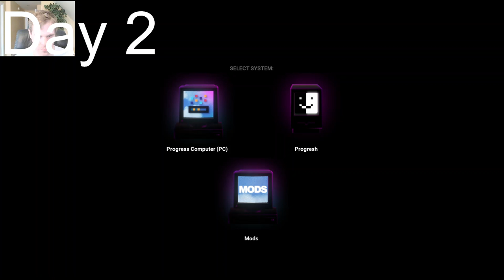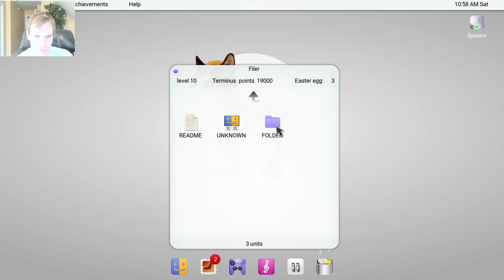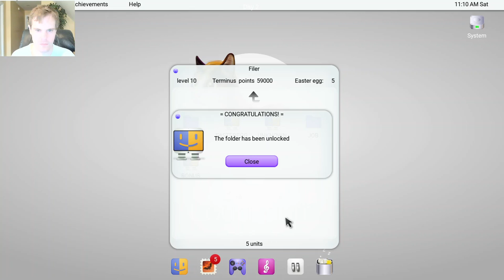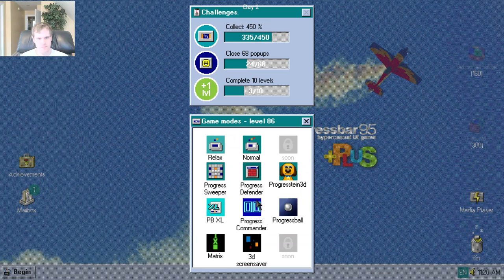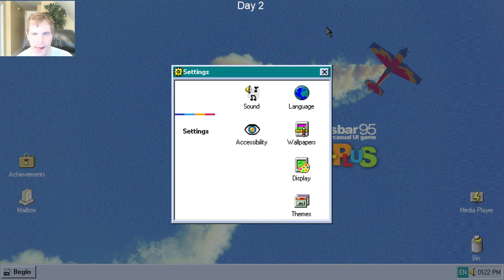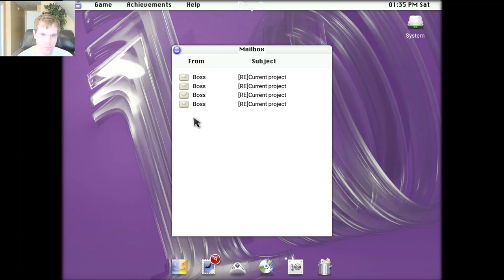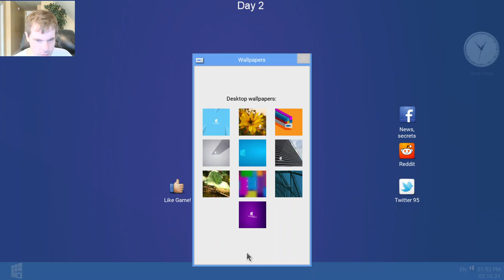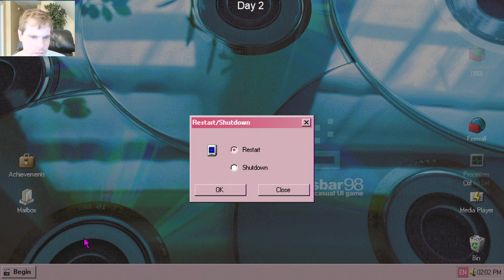Let's Play Progressbar95 - Episode 74: 30 Days of Halloween Day 2